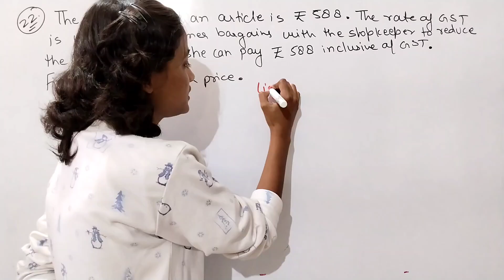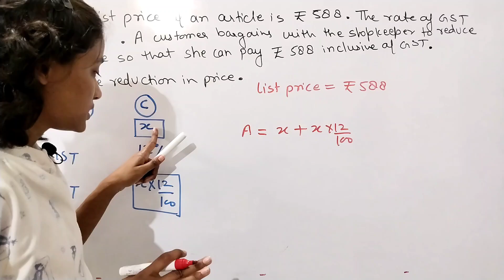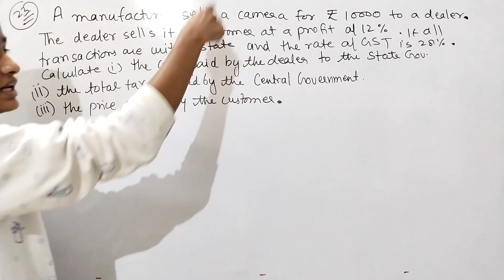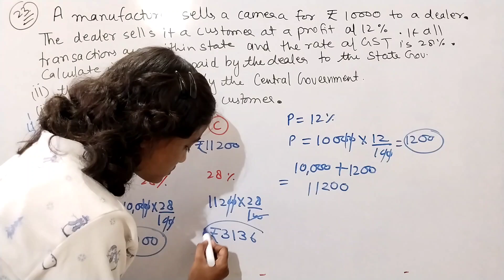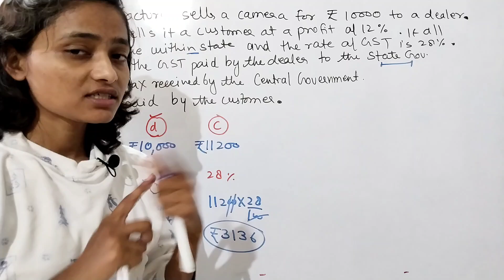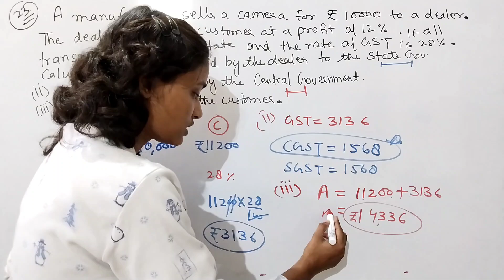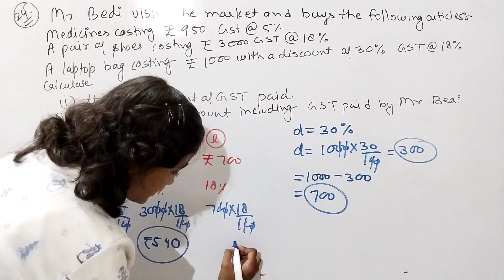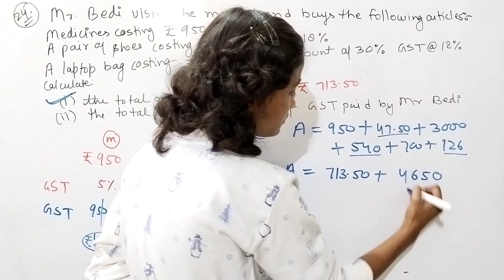ICSE Class-10 Maths || Ch-1 Goods And Services Tax || Exercise-1 (Questions-22,23,24) || Lecture-9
You can also send us a super thanks for supporting us on this journey. ICSE Class-10 Maths || Chapter-1 Goods And Services Tax || Exercise-1 (Questions -22,23,24) || Collab Classes
In this lecture, we will look at GST and also solve some questions from Exercise 1.